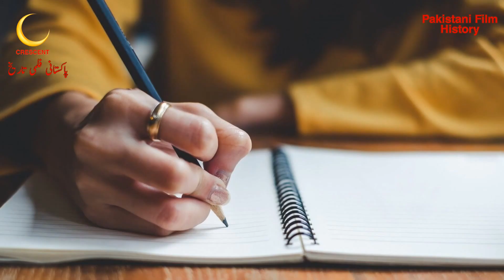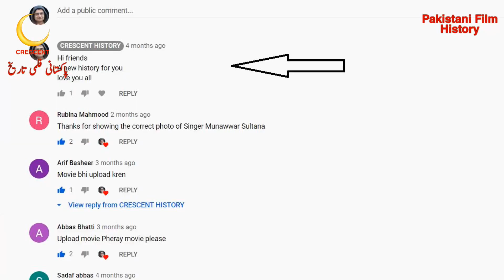Ann Parh | Ann Parh 1966 | An Parh | Urdu/Hindi | Pakistani Films | CRESCENT HISTORY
Hi friends
Today we Present 27nth Pakistani films in 1966 "Ann Parh" "An Parh"
"Ann Parh 1966" "An Parh 1966" is the Social action and Romantic film
its a Film of "Yousuf Khan" "Firdaous" and "Neelo"